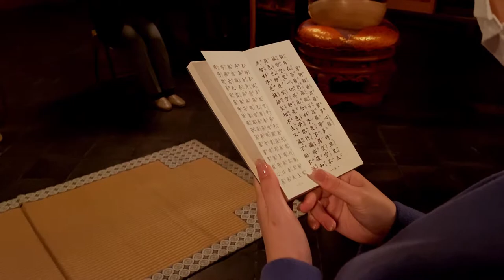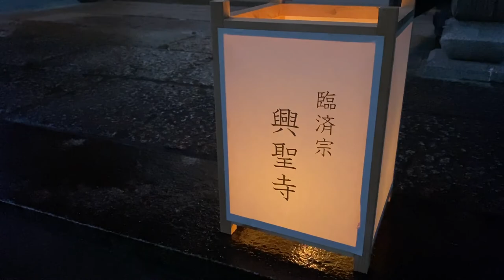【京都観光】〈禅zen〉興聖寺「癒しの夜坐禅～苔庭ライトアップ～」タクシーツアー（西陣）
【GoToトラベル事業支援対象】
京都・西陣
興聖寺「癒しの夜坐禅～苔庭ライトアップ～」

「より良く生きるために、というお寺の本来のはたらきを、大事に守り続けています。」
という西陣にある興聖寺で心穏やかに過ごすプランです。

・お勧めの「寝坐禅」は、ご住職の低く伸びやかな声に誘われ穏やかに眠ってしまいます。
（体験取材をした弊社の担当者は皆、眠りました）
・ご住職が自ら手入れをされる苔庭のライトアップを眺めるだけでも心が落ち着きます。
・お寺の畑の野菜も使う手作りの精進料理をご用意いただきます。
（弊社担当者が試食済み。本当に美味しいです）

安心してご参加いただくために
～～MKの取り組み～～
☆ご乗車前に車中の消毒を行っています。
☆営業開始前にドライバーの体調を確認済みです。
☆車両の座席は一席ずつ独立しています。
～お客様へのお願い～
☆マスク着用のうえご参加ください。
☆消毒スプレーを車載していますのでお使いになりたい時はお気軽にドライバーにお申し出ください。
☆訪問地では他のご参加の方々と適度な距離を保ってお楽しみください。

▶旅行代金
(お一人様) 15,800円
GoToトラベル適用時　旅行代金への給付額 5,530円
お支払い実額　10,270円(税込)

▶出発予定日
2020年
12/16（水）・12/23（水）

▶行程
15:00 　　京都駅八条口MKタクシーのりば 集合・出発
15:30 　　興聖寺 着 方丈やお庭の見学　写真撮影など
16:15 　　ドライブ観光 車窓観光(1時間程度)
17:15 　　興聖寺 お参り　夜坐禅　精進料理
21:00頃 　京都駅八条口 解散
※渋滞等で予定通りの滞在時間をお取りすることができない場合がございます。

▶ 京都のMKタクシーでは観光タクシーや空港送迎など様々なサービスを提供しています。

▶ MKタクシーの旅行部門「MKトラベル」では様々なツアーを販売しています。
　GoToトラベル対象ツアーも販売中。
　送迎とお食事がセットで、お食事のみよりお得になるプランも。

▶ 京都の様々な表情を切り取ったMKタクシーの公式SNS、オウンドメディアもぜひご覧ください。